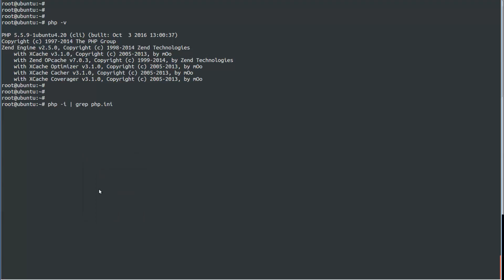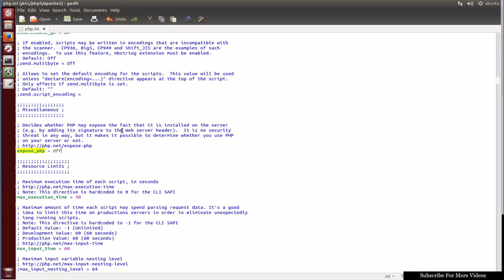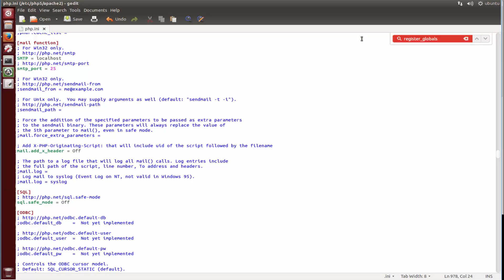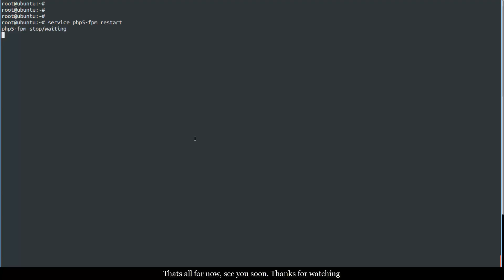Hardening and securing PHP on ubuntu Linux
in this tutorial you will learn Hardening and securing PHP on Linux  | How to Harden Your PHP for Better Security on Linux